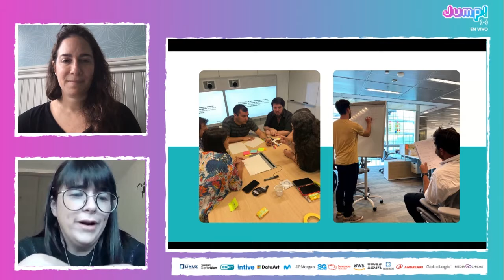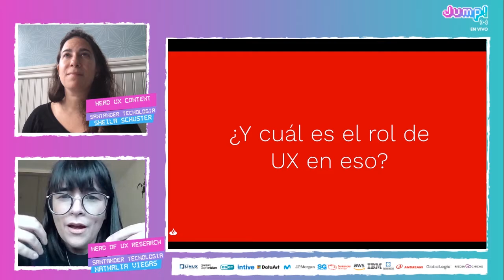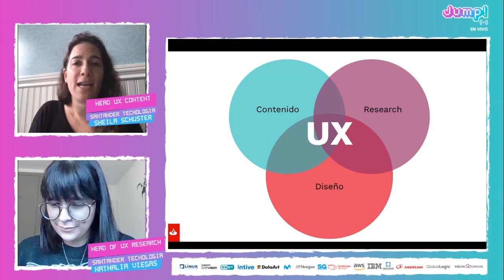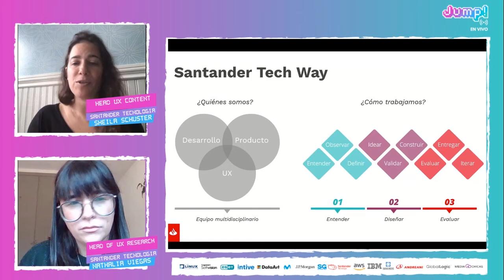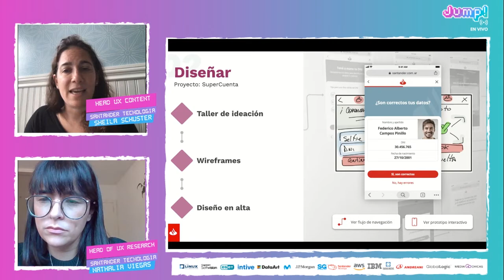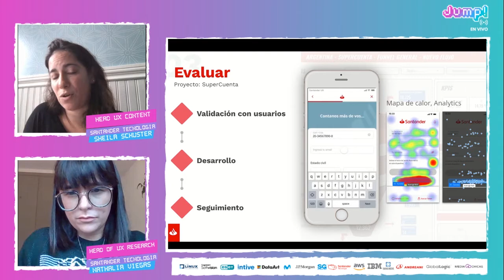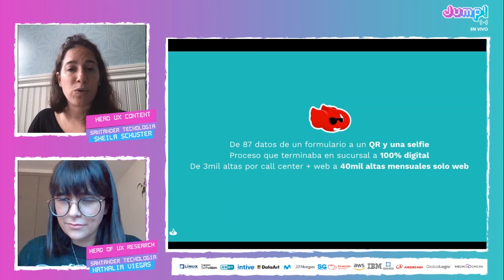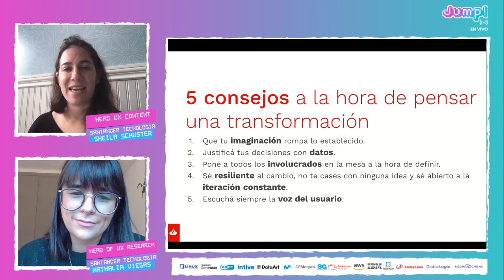Jump! 20.07 - Desmitificando al banco : desde la mirada de UX en Santander